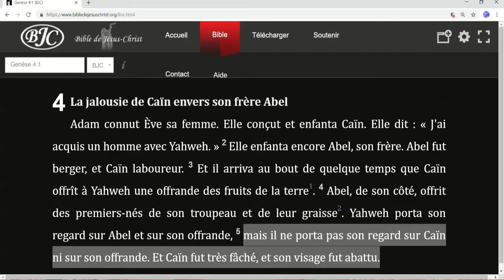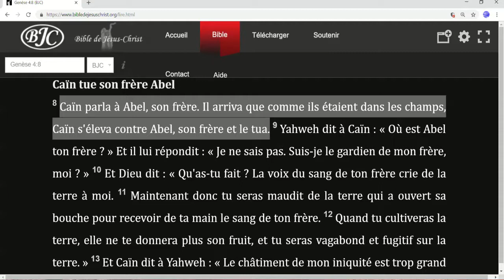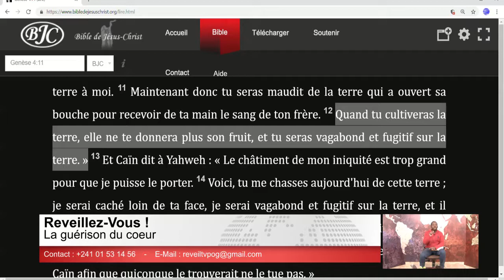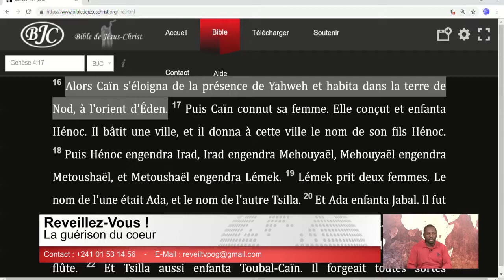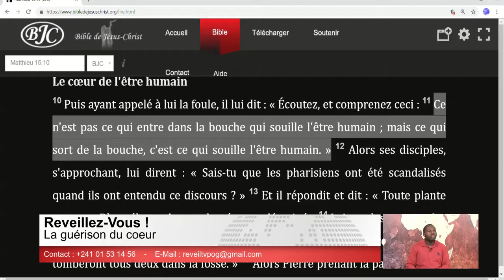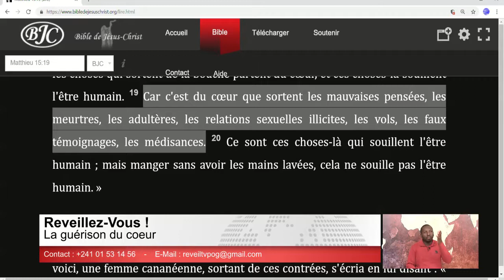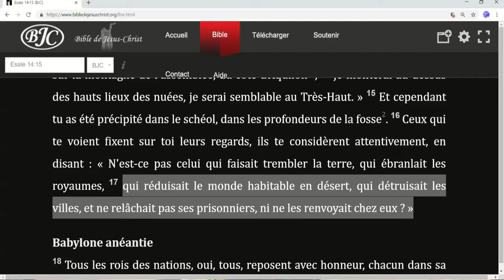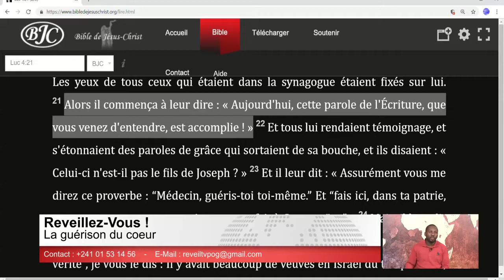La guérison du cœur (Evrard M. - 18/01/2019)